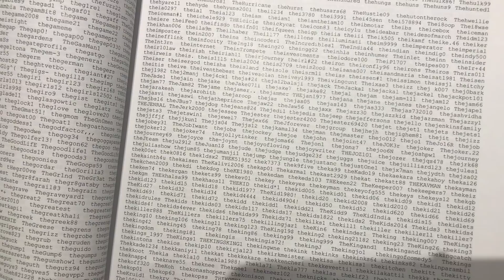Using a password manager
Data breaches are getting more common, and passwords are constantly exposed. To make this problem worse, people reuse their passwords across multiple websites, which is a huge danger. The easiest way for hackers to access your accounts is to find a site whose data has been leaked, and then they try using the same password on a bunch of other websites.

Your passwords are only as secure as the sites to which you entrust them. And if any one of those websites gets breached, every single place you’ve used that password or variant thereof is now in danger. That is not a good system.
You should ALWAYS use a unique password everywhere, and a password manager is the best way to get this done, so that you don't have to remember 100 different unique logins.

I go through what to look for in a good password manager, how to create a strong password, and the common mistakes people make.

USB-C to ethernet adapter:

Lightening to ethernet adapter:

Where you can find me:
Support: